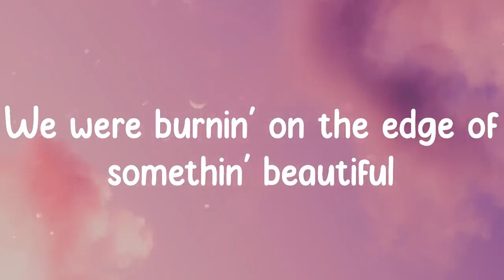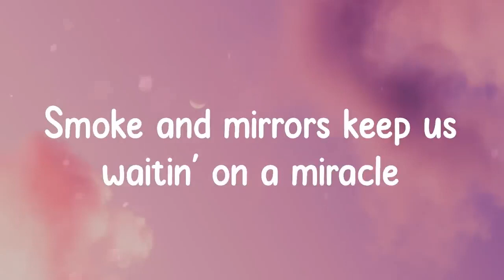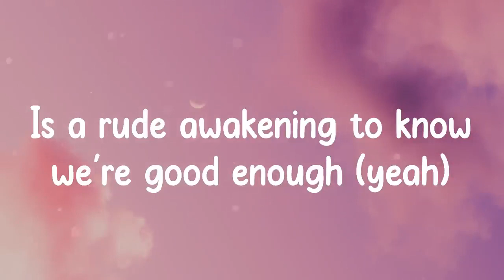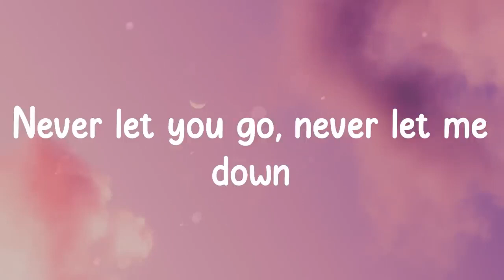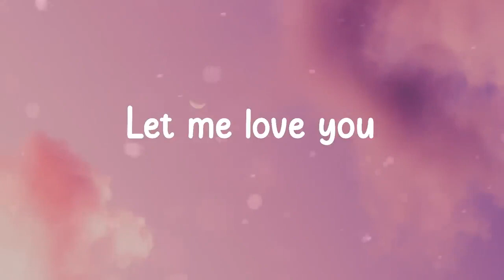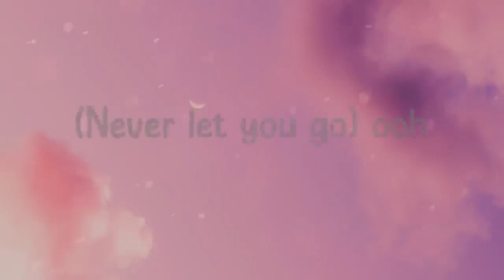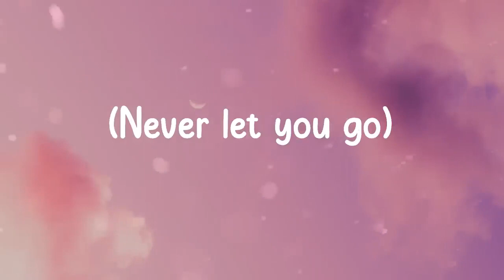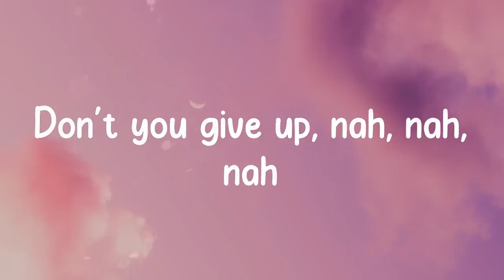DJ Snake - Let Me Love You (Lyrics)